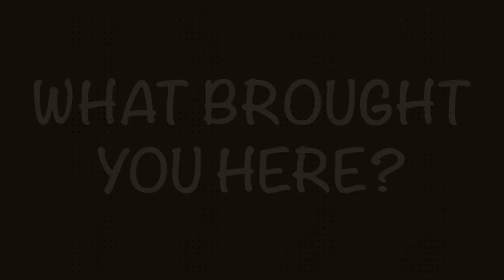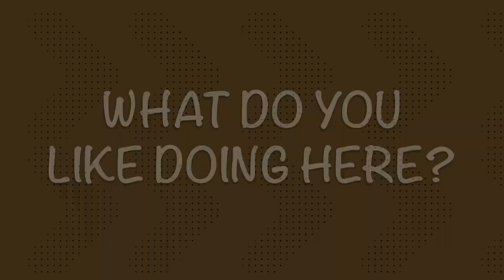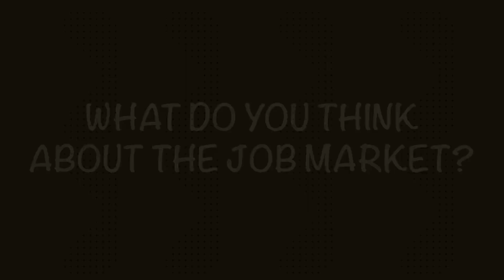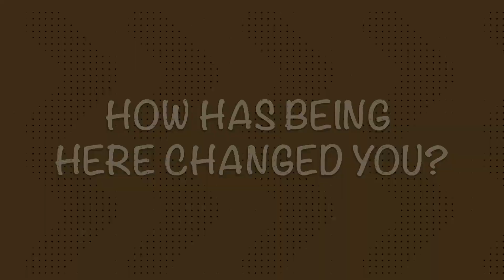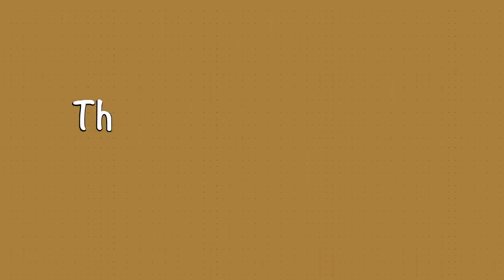POME-TALKS #2 - meet Emilio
Meet Emilio - he came to Pomerania from Spain, because he wanted to be a volounteer. Now, he's working for Apple and is a Spanish teacher. What does he think about living here and how does he see the job market in Northern Poland? Check out.